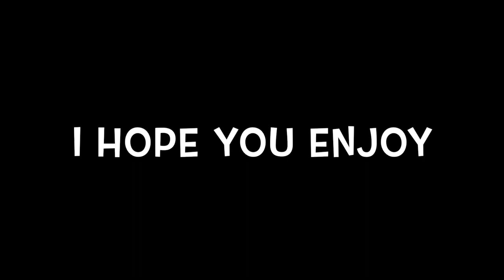Jay's Ice Bath #12 Dedicated to Frank P